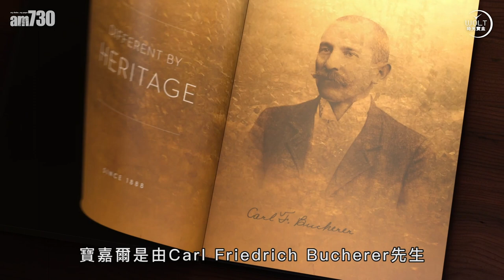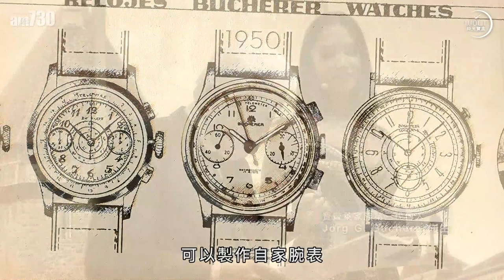【一周表事–品牌篇】揭示寶齊萊不一樣的品牌傳奇……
上世紀當懷表仍然盛行，他們便開創首批手表。
當人們只為男士造表時，他們首先想到——為女士造表、造好看的手表。
從售表到造表，寶齊萊擁抱同一信念，背後依然是同一家族，世間，絕無僅有！

bmgproductionmusic